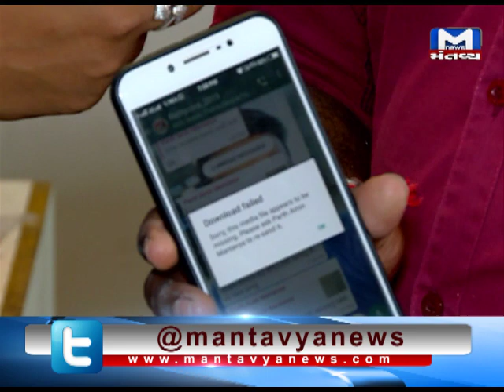વોટ્સએપ અને ફેસબુક હેક ?